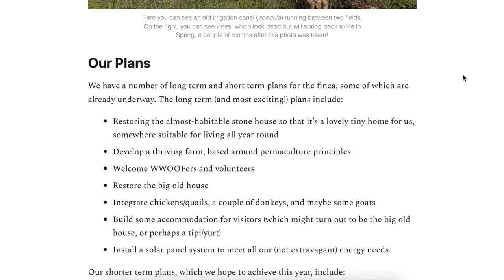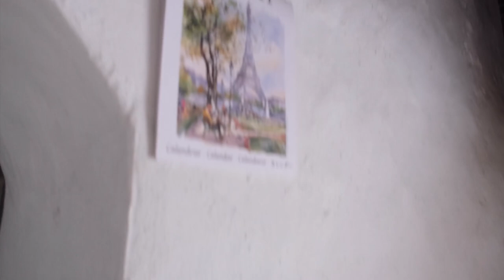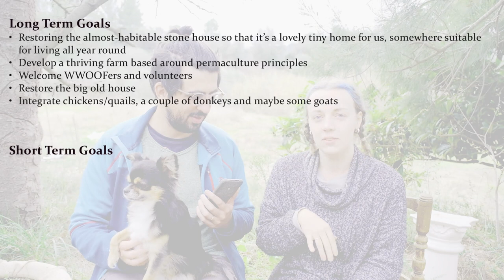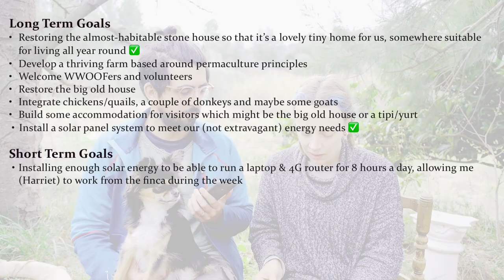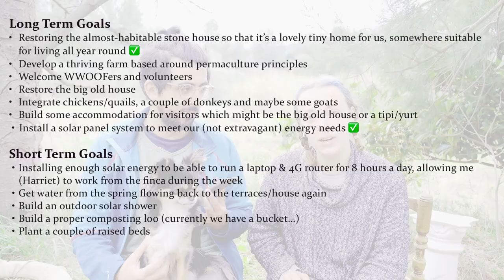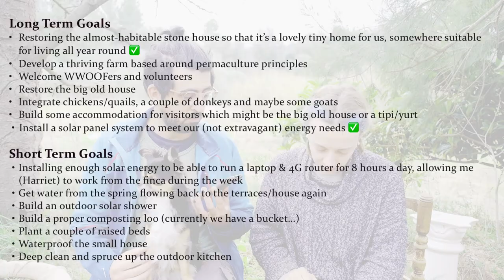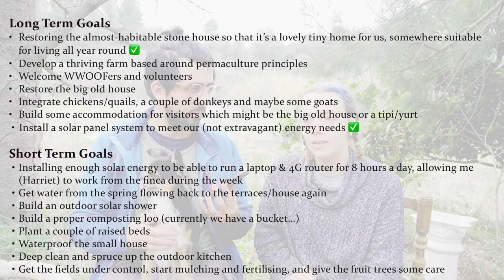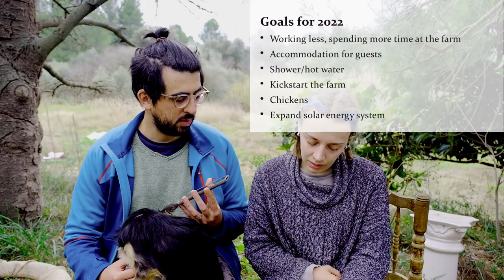First Year of our Farmstead! 2021 Review & Plans for 2022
We are Mauro and Harriet and in February 2021 we bought an abandoned smallholding in Castellón, Spain.

Join us as we develop a market garden rooted in sustainable agriculture & permaculture principles, transform a stone masía into a liveable little house, and rebuild an old stone ruin into a family home.

In this video we are looking back at some of the goals we set ourselves earlier in the year and we think about what we hope to achieve in 2022.

This is probably the last video of the year so wishing you all a lovely festive season if you are celebrating, and a happy new year.

Somos Mauro y Harriet, y en febrero de 2021 compramos una finca abandonada en Castellón, España.

Únete a nosotros mientras desarrollamos una huerta basada en la agricultura sostenible y en los principios de la permacultura. También estamos trabajando en hacer habitable una masía de piedra, y la reconstrucción de una ruina en una casa familiar.

En este video vamos a mirar atrás y considerar las varias metas que nos propusimos al principio del año, además de ponernos unos propósitos para el año que viene.

Esto va a ser nuestro último video del año, así que os deseamos feliz Navidad si estás celebrando, y un maravilloso año nuevo.